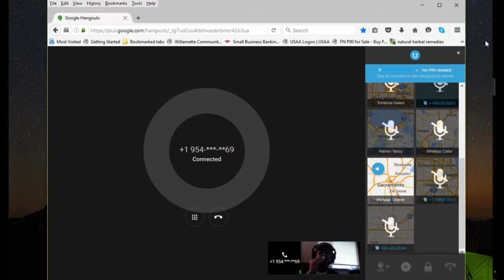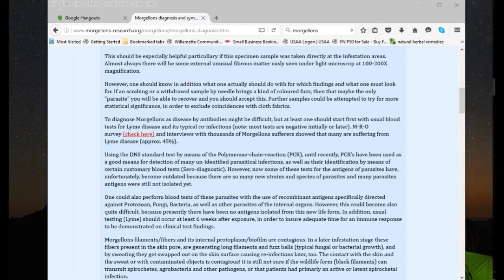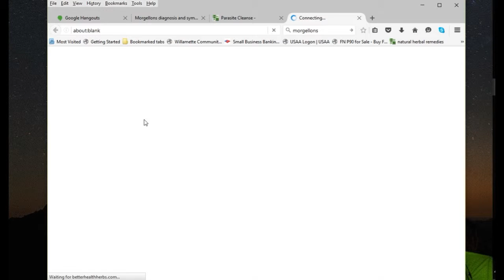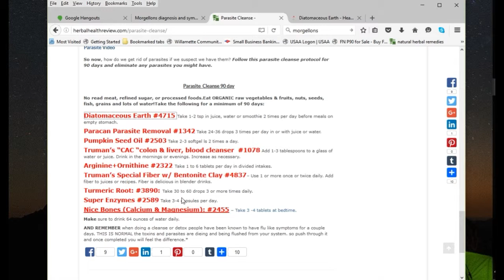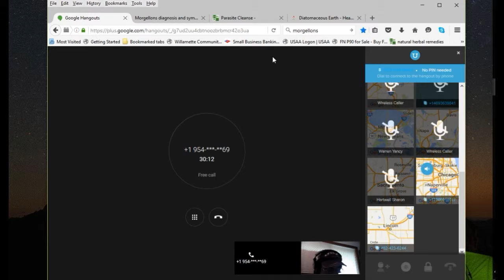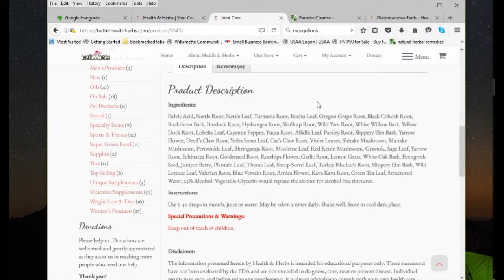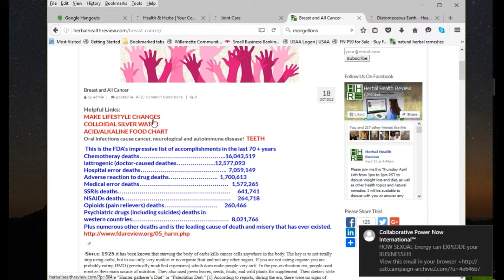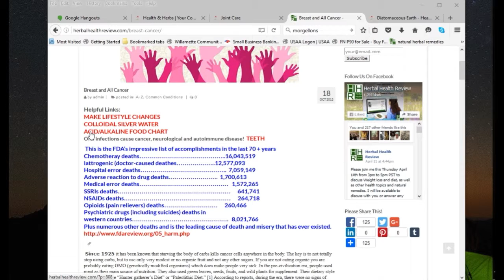2016 04 14 DIH Discussion Dr Truman Part 1